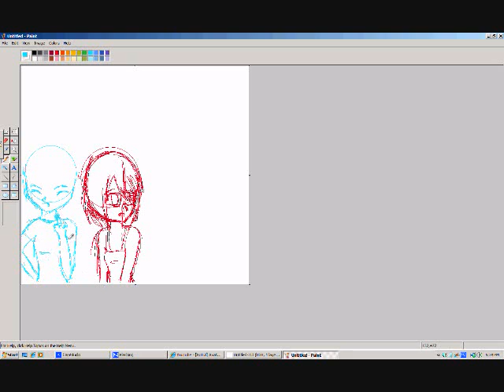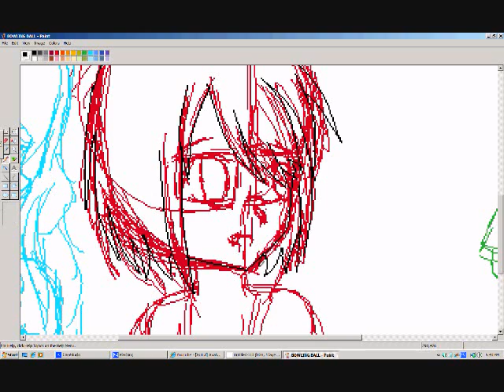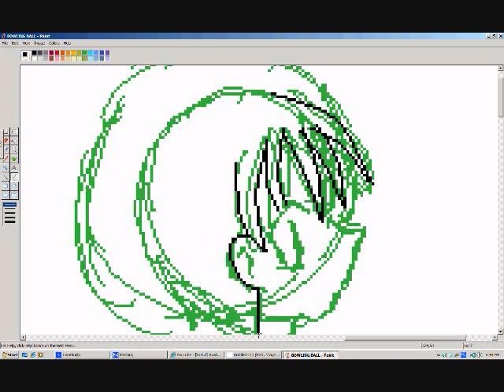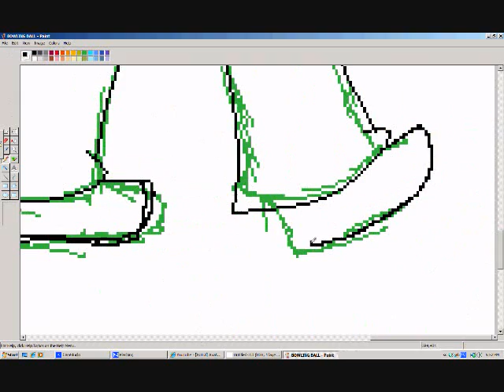Starrlee's Bowling Ball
DUNDUNDUN!!!